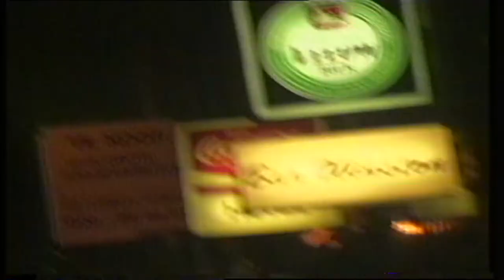De Koningin Is Ziek - KRO Reporter 1992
KRO Reporter 1992 met Hetty Schoorel als buddy.